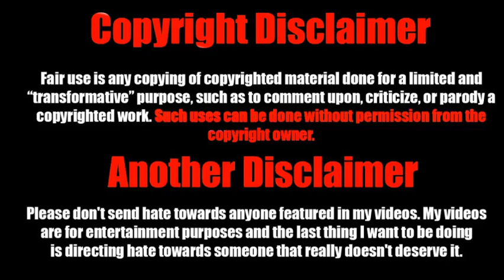Sigues oliendo a chorizo puerco - Sangre por Sangre South Park Mashup Spanish